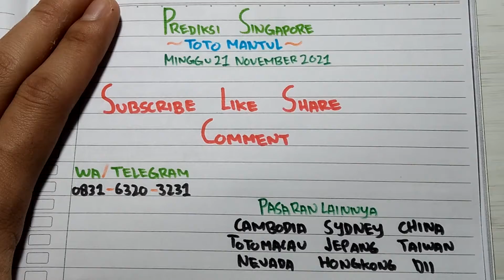PREDIKSI TOGEL SGP 21 NOVEMBER 2021 BOCORAN SINGAPURA HARI INI | RUMUS TUNGGAL KEPALA EKOR SINGAPORE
SELAMAT DATANG DICHANNEL YOU TUBE TOTO MANTUL DISINI ADMIN MEMPUNYAI NO" TOGEL YANG MANTUL.

00:00 OPENING
02:53 AM
03:33 BBFS
07:16 2D BOOM